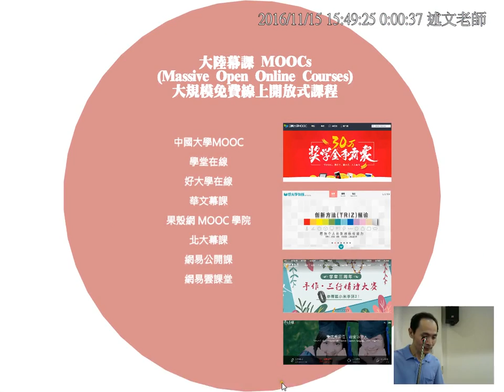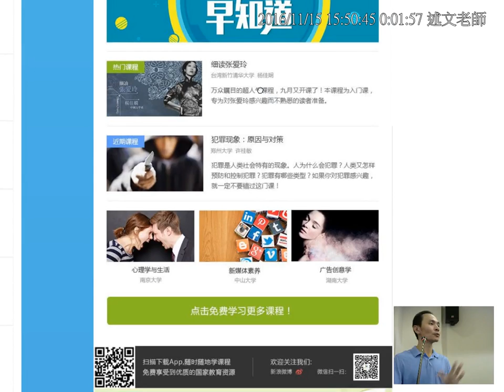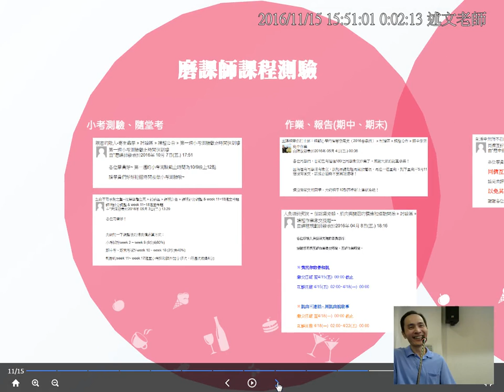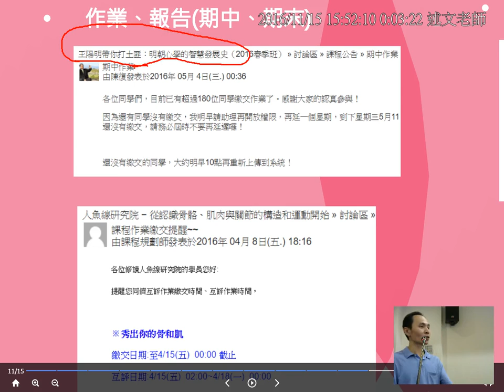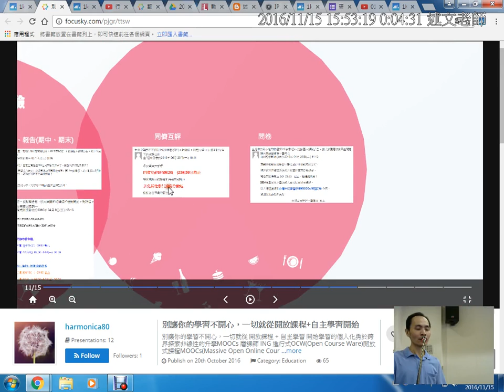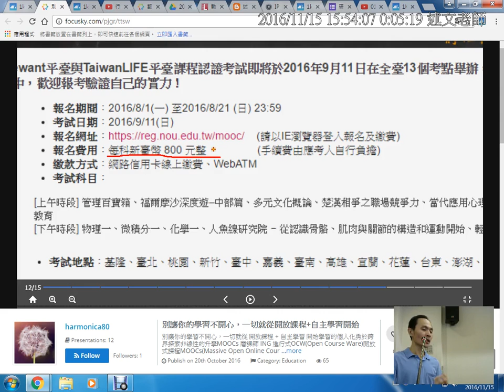10：大陸幕課資源與磨課師課程的經營、測驗